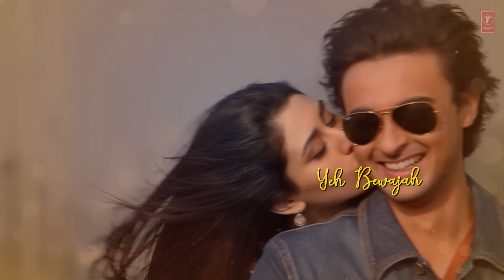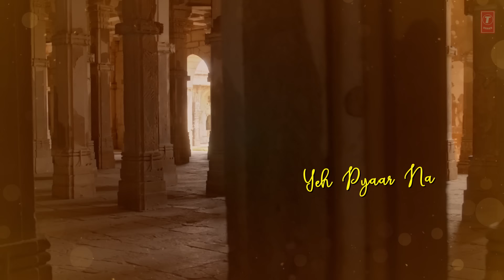Tera Hua Video Song With Lyrics | Atif Aslam | Loveyatri | Aayush Sharma | Warina Hussain |Tanishk B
Atif Aslam New Song | Tera Hua Video Song With Lyrics | Loveyatri Movie | Aayush Sharma | Warina Hussain

T-Series present Bollywood Movie Loveyatri lyrical video song "Tera Hua ", The movie features Aayush Sharma and Warina Hussain in leading roles. Loveyatri is an upcoming Bollywood movie produced by Salman Khan's Salman Khan Films and directed by Abhiraj Minawala. This romantic song of 2018 is in the voice of "Atif Aslam ", composed by  "Tanishk Bagchi" and the lyrics of this new song are penned by "Manoj Muntashir".

Set as Caller Tune:
Set "Tera Hua" as your caller tune - sms LVT8 To 54646
Set "Tera Hua - Tere Kareeb Aa Raha Hoon" as your caller tune - sms LVT9 To 54646
Set "Tera Hua - Samjho Zara Samjho Ishara" as your caller tune - sms LVT10 To 54646
Song- Tera Hua
Additional Lyrics - Shabbir Ahmed, Arafat Mehmood
Songs Mixed And Mastered By Eric Pillai@Future Sound Of Bombay
Song Programmed by Abhijit Vaghani and Tanishk Bagchi
Additional Programming by Ganesh
Operator Codes:
1.Tera Hua

2.Tera Hua - Tere Kareeb Aa Raha Hoon

3.Tera Hua - Samjho Zara Samjho Ishara